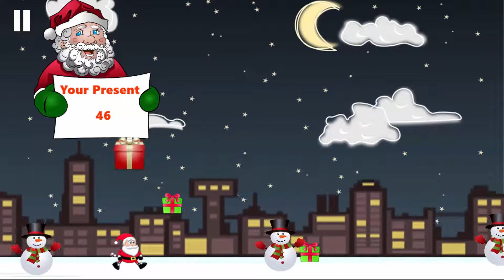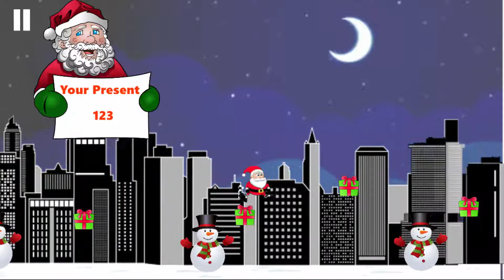Run, Santa Claus, Run